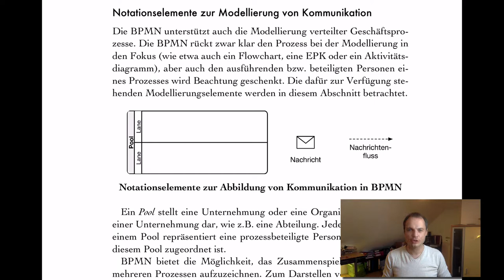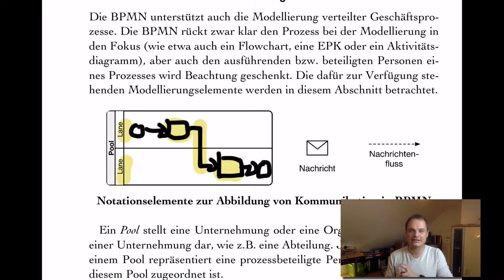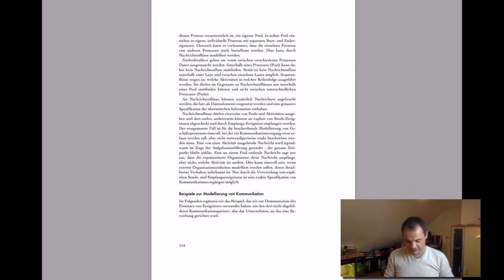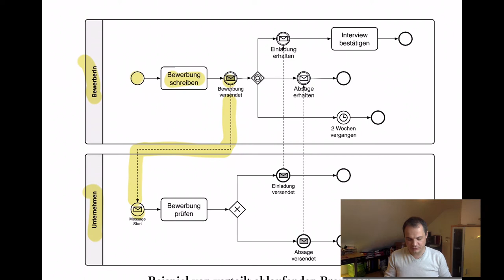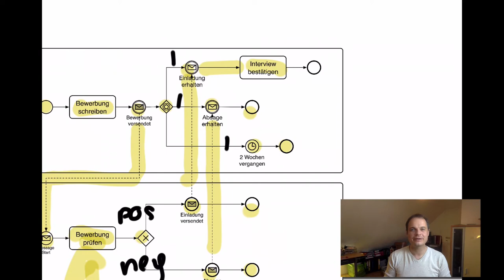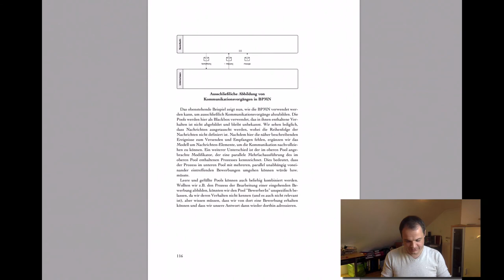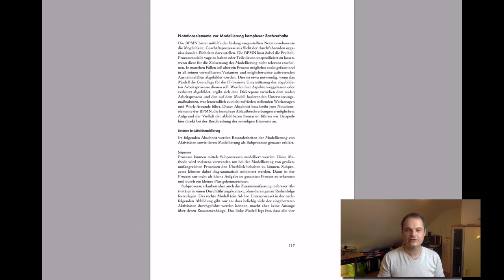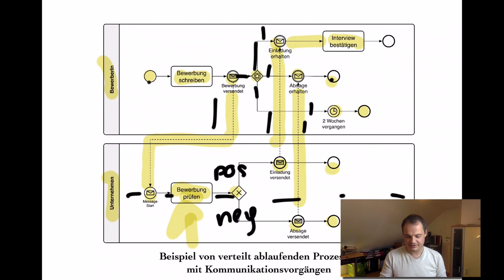VL PKM - T2.4 BPMN - Teil 4 Kommunikation